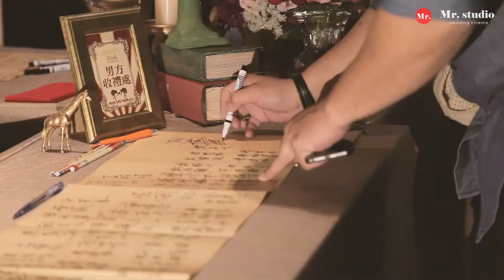《婚禮MV》滴兒哈斯本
遇到演技派了!
這是對他們倆的第一印象
並且還驚奇不斷
第一次拍到這麼戳中我笑點的誓詞
精緻主題的會場佈置
活力有朝氣的主持人
婚禮的毎個細節、活動
都呈現出兩人美式風格的生活態度、品味
這是一場很開心的派對
以此片獻上我們最誠摯的祝福
Special thanks to Laura for the voice-over and subtitle translation.